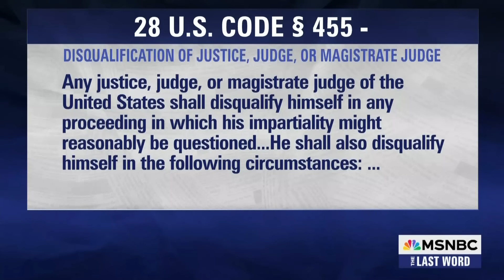Sen. Whitehouse and Lawrence Slam Clarence Thomas for Refusing to Recuse in the Trump Immunity Case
February 29 | Senator Sheldon Whitehouse (D-RI) joins The Last Word with Lawrence O'Donnell to discuss Supreme Court Justice Clarence Thomas and his refusal to recuse from January 6th related cases, saying Thomas has “refused to disclose what he knew and when he knew it about his wife’s insurrection activities and that has tainted a number of Supreme Court cases already.”